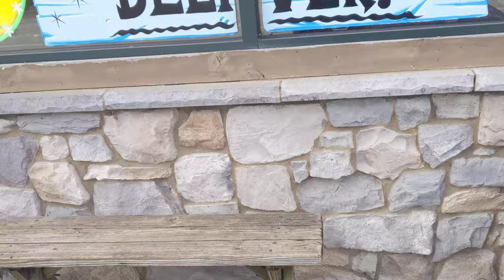Ace the Doberman at cousin's restaurant and pizzeria Pennsylvania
Ace the Doberman having fun Pennsylvania